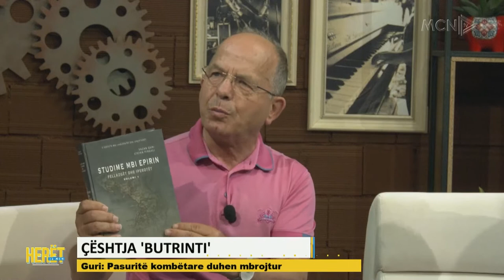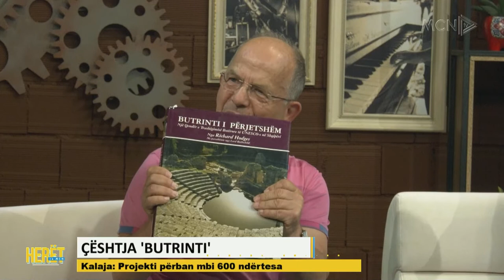HERËT NË MCN- Butrinti me koncesion? Guri: E paramenduar që me ligjin e 2018- 19 Maj 2022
Ndiqni intervistën e plotë të ambientalistit Sazan Guri dhe aktivistit Aulon Kalaja në emisionin “Herët në MCN” me moderatoren Etelina Nikolla